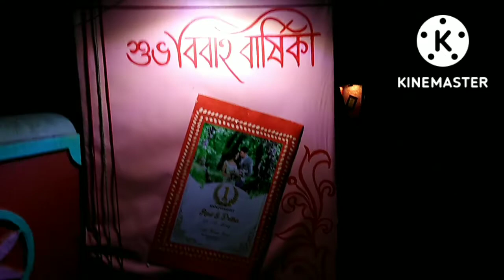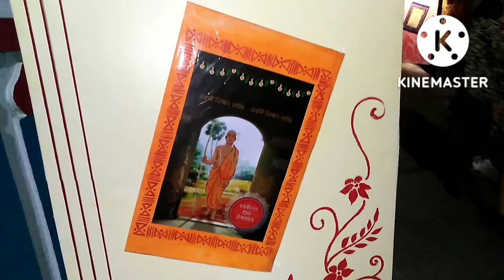সপ্তমির দিন ব্যাগ গুছিয়ে কোথায় গেলাম//বিকালে ঠাকুর দর্শন //